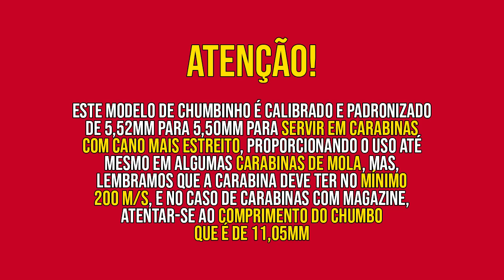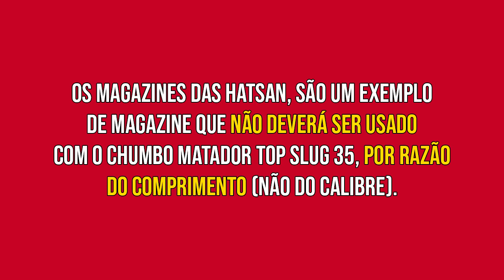Chumbo Matador Top Slug 35 Padronizado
Prezados amigos,